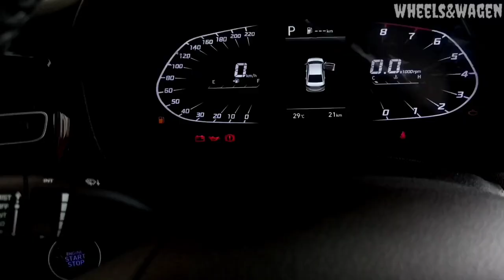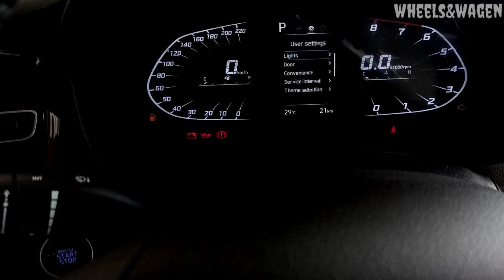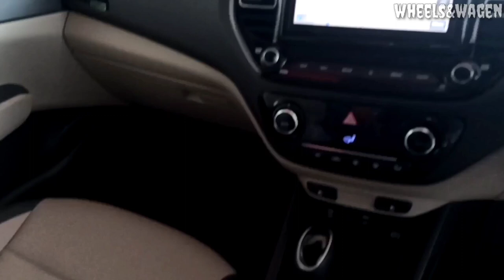Hyundai verna facelift 2020 malayalam review മലയാളം റിവ്യൂ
2020 Bs6 ഹ്യുണ്ടായ് വെർണ ഫെയ്‌സ്‌ലിഫ്റ്റ് ഇന്ത്യയിൽ അവതരിപ്പിച്ചു. അടിസ്ഥാന വേരിയന്റിന് 9.31 ലക്ഷം രൂപയും ടോപ്പ് മോഡലിന് 15.10 ലക്ഷം രൂപയുമാണ് വില.  മൂന്ന് എഞ്ചിൻ ഓപ്ഷനുകൾ, രണ്ട് പെട്രോൾ, ഒരു ഡീസൽ എഞ്ചിൻ എന്നിവയാണ് കാറിന് ലഭിക്കുന്നത്.

 1.5 ലിറ്റർ പെട്രോൾ എഞ്ചിൻ 116 പിഎസ് പവറും 144 എൻഎം ടോർക്കുമാണ് ഉണ്ടാക്കുന്നത്. 6 സ്പീഡ് മാനുവലും  സിവിടി ഓപ്ഷനും ലഭ്യമാണ്
1.0 ലിറ്റർ ടർബോ യൂണിറ്റ് 121 പിഎസും 172 എൻഎമ്മും ഉയർത്തുന്
 ടർബോ പെട്രോൾ എഞ്ചിന് 7 സ്പീഡ് ഡിസടി ഗിയർബോക്സ് മാത്രമേ ലഭിക്കൂ.
 6 സ്പീഡ് മാനുവലുള്ള 1.5 ലിറ്റർ ഡീസൽ എഞ്ചിൻ 116 പിഎസും 250 എൻഎമ്മും നിർമ്മിക്കുന്നു,